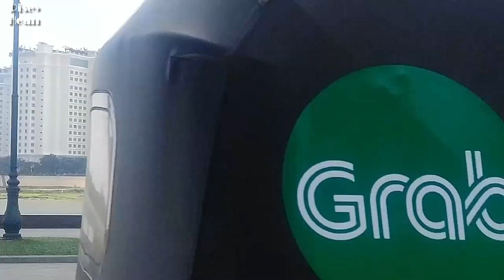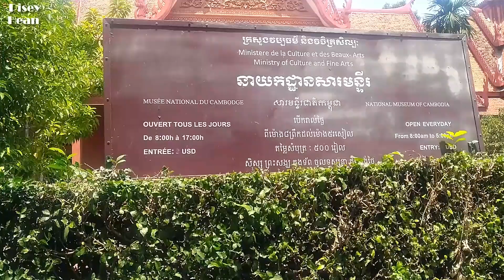Phnom Penh Skyline 2019-Capital of Cambodia, Building Construction Skyscrapers In Phnom Penh City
phnom penh building, golden tower 42 phnom penh, Gold Tower 42,